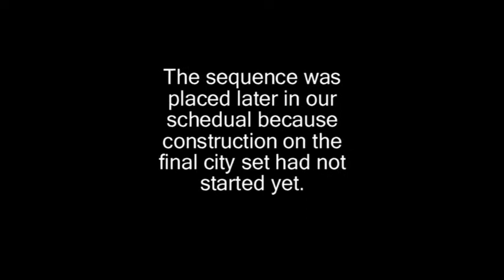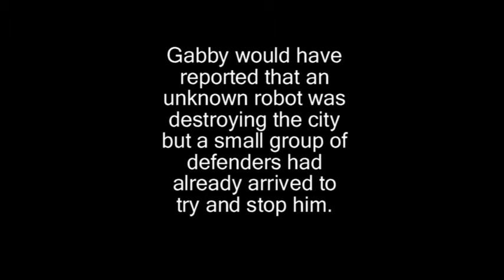Unfinished Prime Time 3 footage part 4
This is the final sequence of semi completed footage. it wasn't the last to be filmed (Part 2 with Universe Prime at the crash site was) but it is the last scene in chronological order. a few pieces of dialog from Classics Prime are missing at the very end. Basically he's asking R.I.D. Prime why they should bother going to help out, to which Worlds Smallest Prime calls him a Dick. Then the last line by him is "Waiting on you buddy".
The missing footage in the middle would have been filmed later on when the final gigantic City set was constructed so that we could film our Shockini Reporter in a helicopter talking about what was happening. You would have also seen shots from the helicopter of the Convoys and a Stikfa army (from War and Pieces!) fighting our films villains.